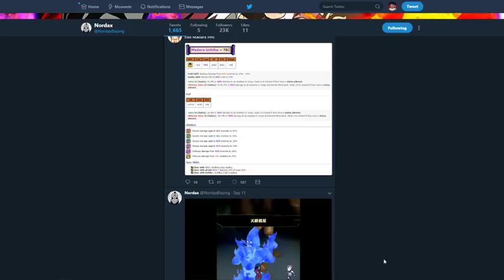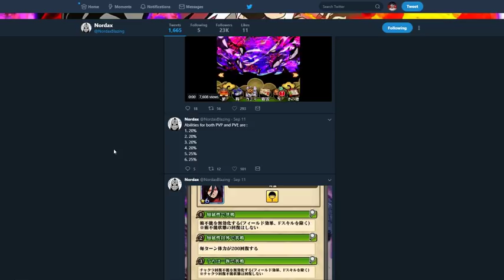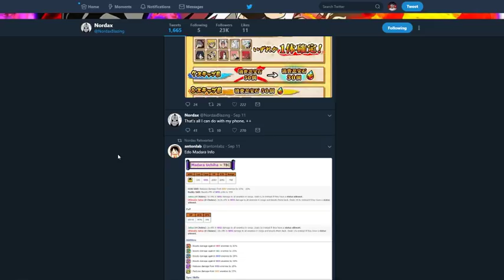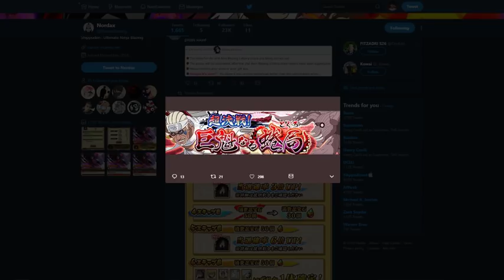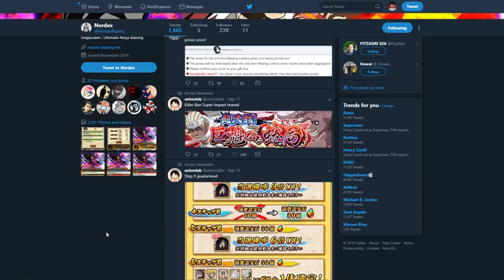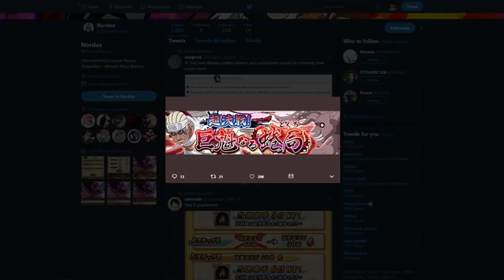KILLER BEE SUPER IMPACT! It's Time My Boys! Naruto Blazing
Title: KILLER BEE SUPER IMPACT! It's Time My Boys! Naruto Blazing

*Links:

[DISCORD] I deleted it. People are so petty.
[PSN] Jamar_Jets